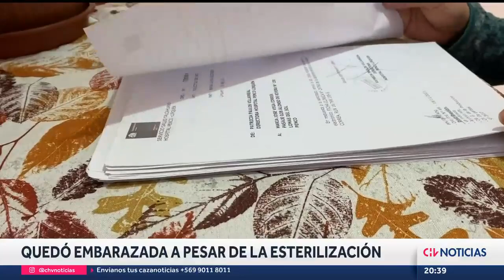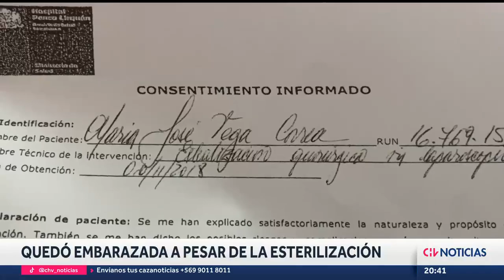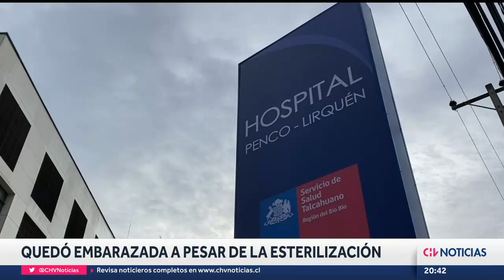QUEDÓ EMBARAZADA 2 VECES: Pide millonaria indemnización tras realizarse operación de esterilización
Tras realizarse una ligadura de trompas para no quedar embarazada, una mujer inició un proceso judicial en contra del Servicio de Salud de Talcahuano porque su tratamiento fue poco efectivo.

La operación se la realizó en 2019 y pocos meses después volvió a quedar embarazada. No sólo eso, este proceso materno lo experimentó nuevamente en 2021.